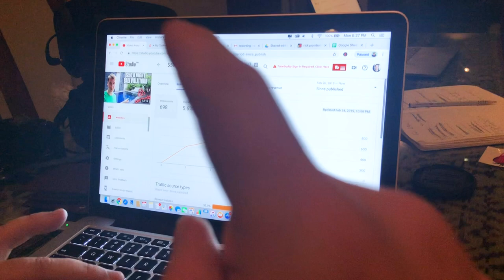Met Up With Brett Conti and Gabriel DeSanti In Bali | The Bali Vlog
In today's bali daily vlog we meet up with Brett Conti and Gabriel DeSanti, two NYC creators who are in Bali the same time we are here. was cool to hang with them by the pool.  hope you enjoyed the vlog.